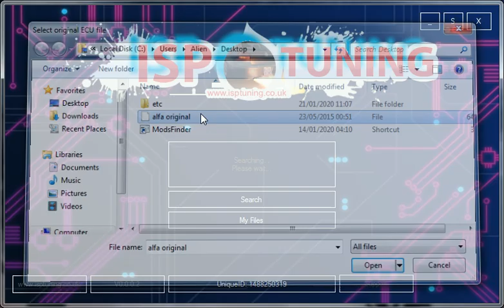ModsFinder - DIY Automatic stage 1 / original file - Huge Remap database - Remote tuning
Using our free (ModsFinder v0.0.0.2) software you can find a stage 1 mod for your car! Short usage video
DYI REMAP your own car in 4 steps
 1. Read your ECU using KESS / MPPS / Autotuner / PCMFlash etc
 2. Load the file you've read in ModsFinder
 3. Select a mod or request a custom file
 4. Pay & Download & Write
 - No knowledge required
 - Perfect for DYI remap
 - Works on Windows XP, 7. 8 and 10 x32 and x64
 - Select the original file and receive a Stage 1 / 2 / 3; EGR; Lambda O2; Popcorn; Hardcut; Pops and bangs; Overrun map
 - Request custom file tuning - instant notification
 - Original Stage 1 Stage 2 Stage 3 Stage 4
 - BDM request
 - Automatic updates
 - Instant file download
 - Manual search
 - 24/7 NONSTOP Support and File Service
 - Based in Tunbridge Wells, Kent, UK ( TN1 )
 - We can remap your car

Files for VW; Audi; Seat; Skoda; Opel; BMW; Vauxhall; Subaru; Mercedes; ETC
STAGE 1
STAGE 2
STAGE 3
DPF OFF
EGR OFF
MAFLESS
ANTILAG & NO LIFT SHIFT (ALS & NLS)
POPS AND BANGS
DSG TUNING
LAUNCH CONTROL
HARDCUT ( PETROL: Ignition cut )
HARDCUT ( DIESEL )
POPCORN LC
MULTI-MAP
SMOKE MAP
DTC OFF
Money-back guarantee
24/7 Support
Quick return time
Professional files
Genuine WINOLS files